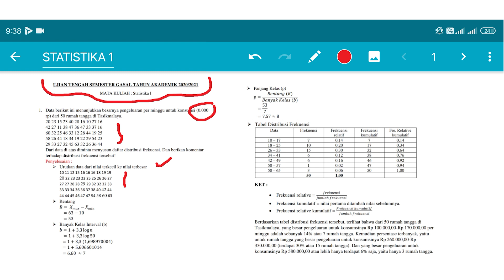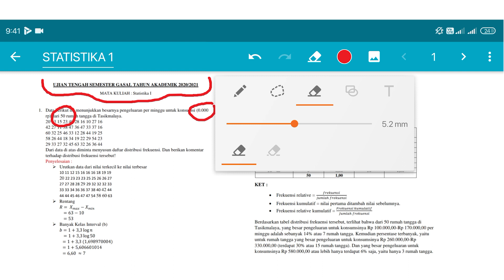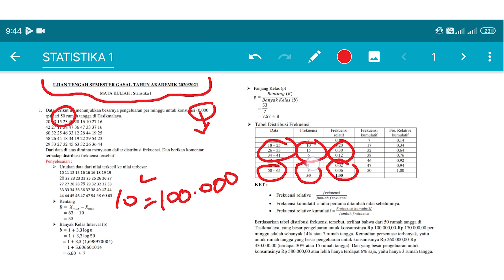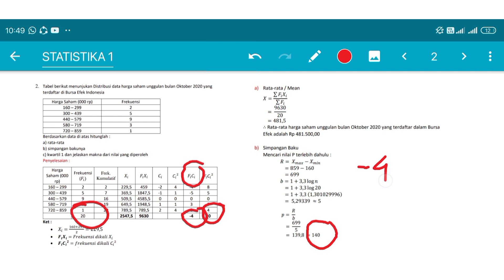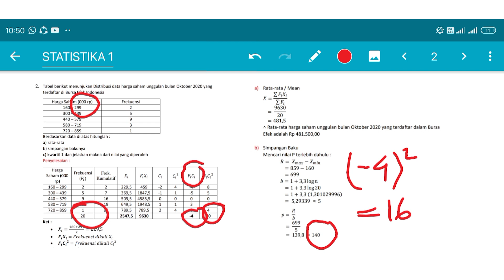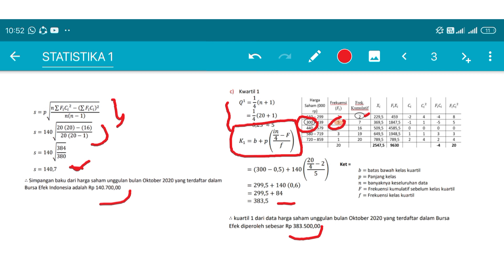MENTORING STATISTIKA 1 2020/2021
Hello, Management People! 👋🏻
Kalian juga dapat mengakses pembahasan dalam bentuk teksnya, clik link on below👇🏻

STATISTIKA 1

00:00 OPENING
00:17 INTRO
00:32 PEMBAHASAN NO 1
00:07:37 PEMBAHASAN NO 2
00:18:26 CLOSING